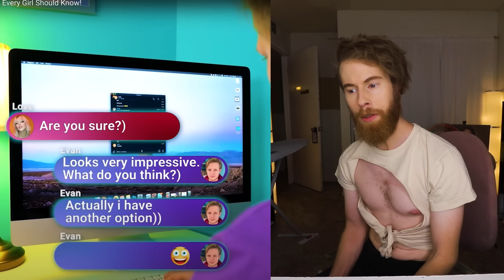Life Hacks To Help Understand Women!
I may never understand..